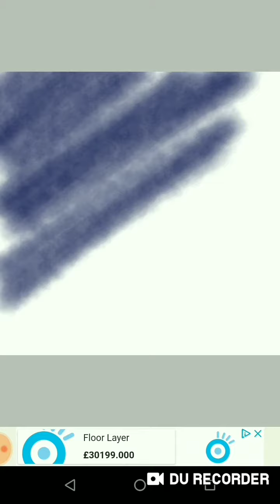Self-Love Portrait - IbisPaint X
"Kintsugi (or Kintsukuroi, which means “golden repair”) is the centuries-old Japanese art of fixing broken pottery with a special lacquer dusted with powdered gold, silver, or platinum. Beautiful seams of gold glint in the cracks of ceramic ware, giving a unique appearance to the piece" - mymodernmet

Since I made my last self portrait in hate I decided to do a self love one in a positive light ❤️ I used the main theme of Kintsugi which is where if something breaks it will be put back together with gold which not only makes it pretty but shows it still ha use and it becomes part of its history ❤️ I'm trying to give myself a positive turn.

~MissMomo